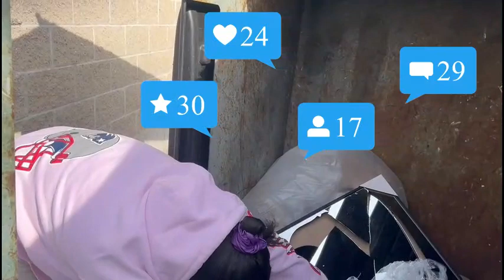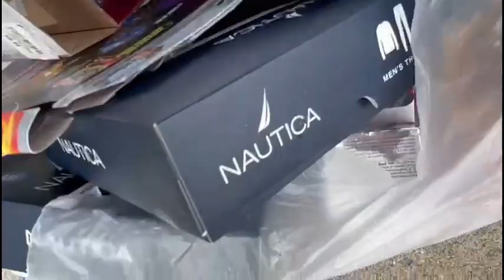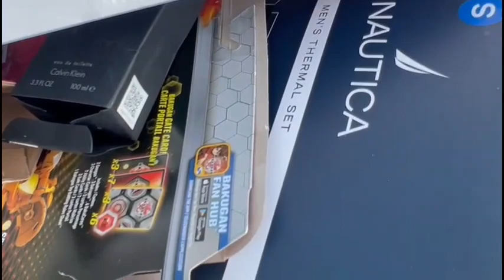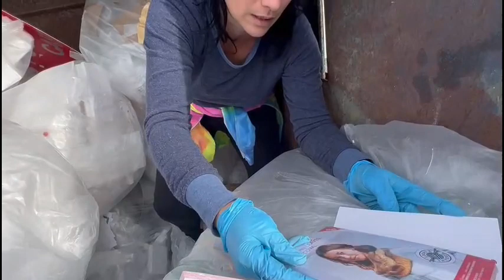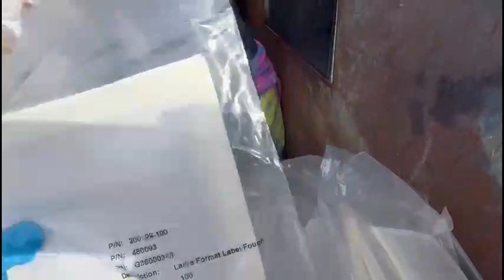Quase que o lixeiro me leva junto dentro do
Não esqueça de compartilhar e se escrever no canal para que eu possa crescer e fazer mais vídeos para vocês, e me sigam la no instagram
Beijos.